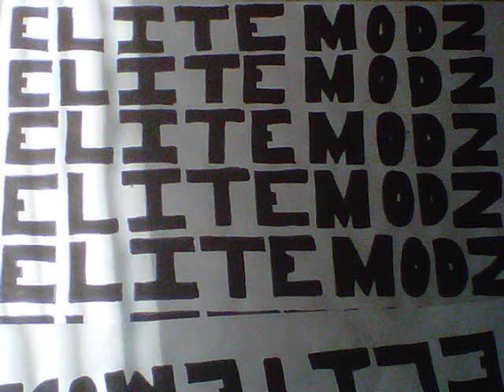Custom Xbox 360 Controller ( CRACK SHOT) Sniper's Edition (PROTOTYPE)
Skype:elitemodz1